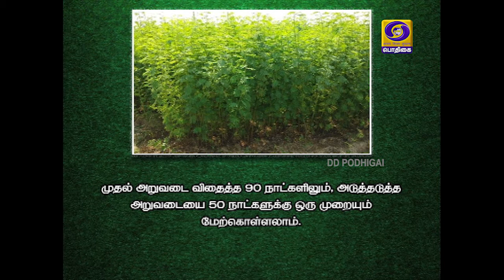PON VILAIYUM BHOOMI | AGRI ADVISORIES NOTES | 07 - 02 - 2020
DISTRICTS ADVISORIES NOTE: NAMAKKAL, SALEM, DHARMAPURI, KRISHNAGIRI